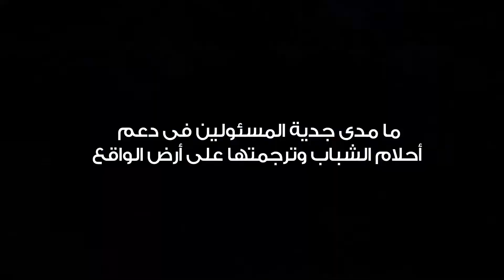مشروع مدينة السماء 1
شركة كايرو دلتا هي شركة مصرية 100% ويرجع أصلها الى مدينة طنطا وتستخدم جميع المعدات الحديثة في التصوير وأحدث البرامج وت

سعى دائما في تقديم كل ما هو هادف